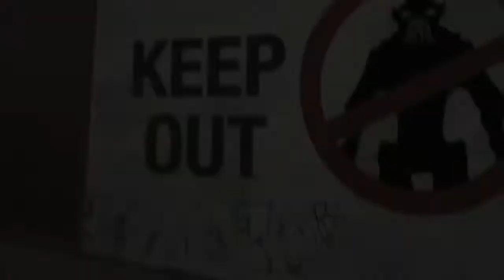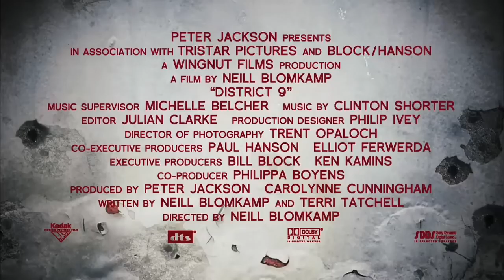559 - Distrito 9 Trailer (Luciano Gurgel Collection)